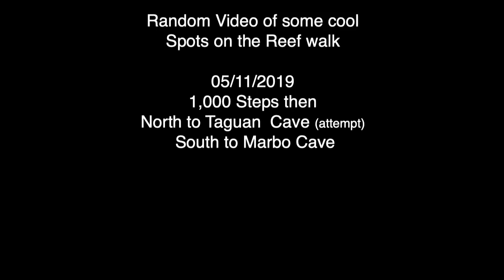Reef Walk Random (Guam - 5/11/2019)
Description5/11/2019 - Guam Random Reef Walk - 1,000 Steps, North to Taguan Cave, South to Marbo Cave (minus any caves)